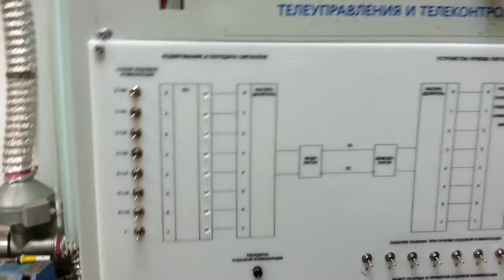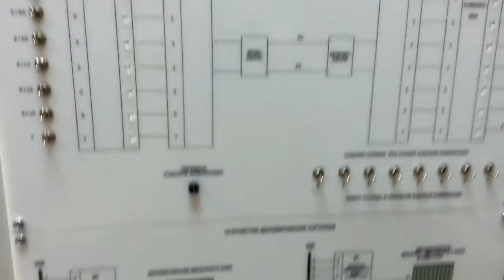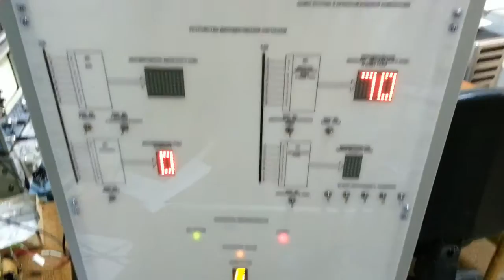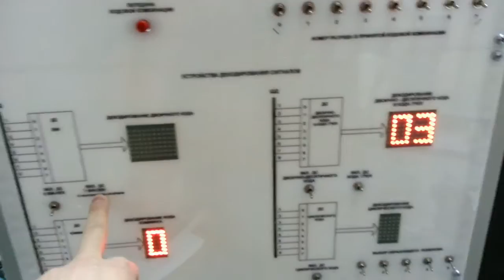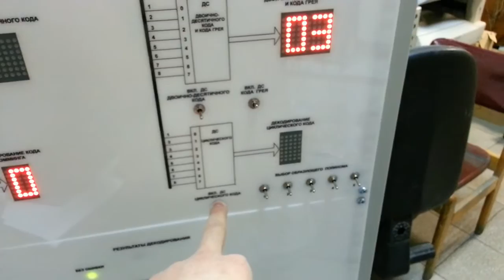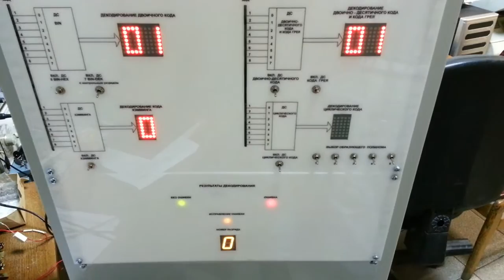кодирование и декодирование сигналов телеуправления и телеконтроля. лабораторная работа.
очередная лабораторная для учебных заведений железнодорожного транспорта.